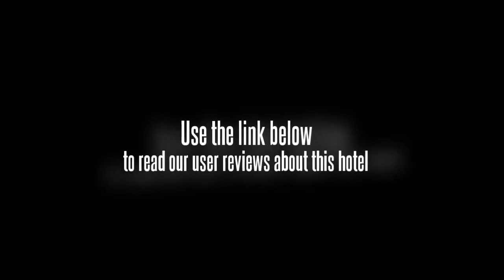Welcome Regent International Hotel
The Welcome Regent International Hotel features a laundry service, free parking and a business centre. The hotel offers a currency exchange and a ticket service.

Nanchang Changbei International Airport (KHN) is within a 50 minute drive from the Welcome Regent International Hotel. The centre of Nanchang is 20 minutes away by car.